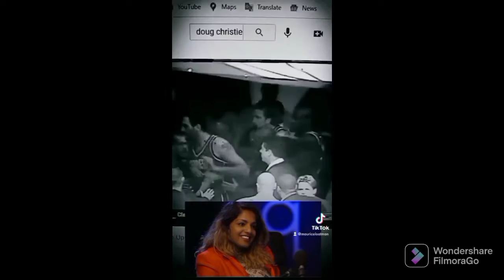Def Jam FFNY The Takeover - Kimora Lee Simmons vs Jervis @ The Dragon House